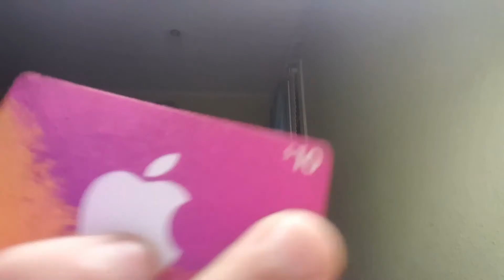MY FIRST EVER GIVEAWAY ANNOUNCEMENT!! $10 ITUNES GIFT CARD!!